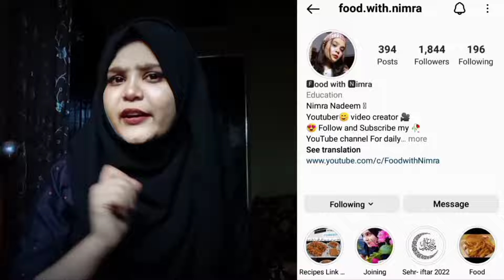3 Make n Freeze Iftar Snacks | Peri Bites | Egg Wonton | Beef Shami Kabab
3 Make n Freeze Iftar Snacks | Peri Bites | Egg Wonton | Beef Shami Kabab